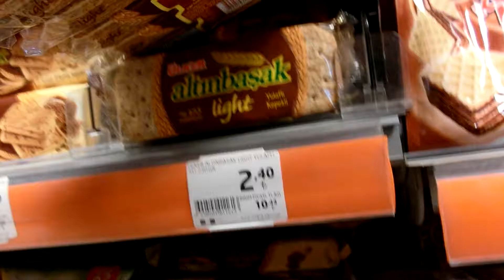Snacks at Grocery Store, Rest area at Gasoline Station 加油站休息區雜貨店裡的零食 Turkey Trip 土耳其旅遊